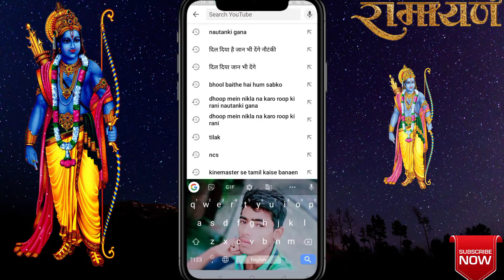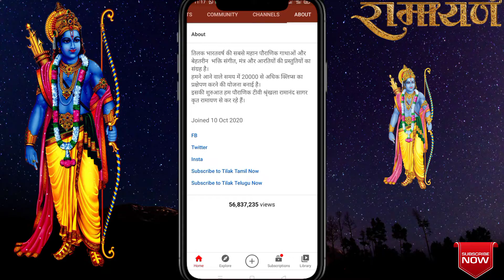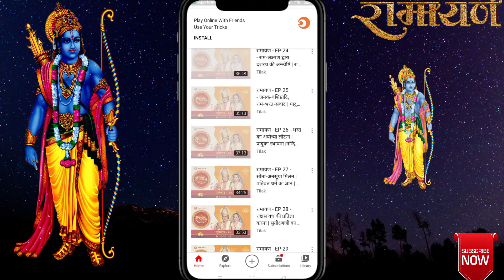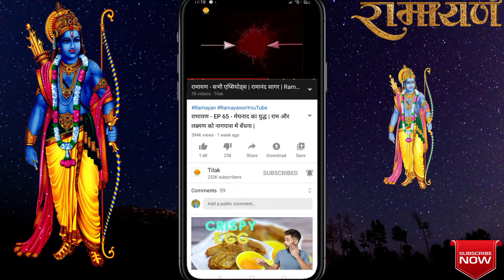संपूर्ण रामायण HD मैं देखें YouTube पर रामानंद सागर और डाउनलोड भी करें। How to watch full ramayan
इस वीडियोो में हमने बताया है कि आप यूट्यूब सेे संपूर्ण रामायण कैसे देेख सकतेजो कि तिलक चैनल पर उपलब्ध है जैसा कि यह चैनल नयाा है सभी लोगोंं को पता नहीं होगााा इसलिए इस वीडियो में जानकारी दिया है कि आप लोगोंं को पता चल जाए
धन्यवाद

YouTube se ramayan kaise dekhen
How to watch ramayan on YouTube
Ramayan kaise dekhen
Watch ramayan
Ramayan by ramanand Sagar
Karan